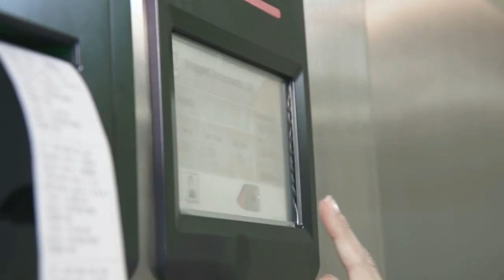सब अस्पताल चोर हैं - A Satirical and Educational Video About Indian Healthcare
Indian Healthcare has been maligned in the last few years as being too expensive. The other countries are gushing about low cost healthcare in India while Indian people are shouting from the rooftops about how expensive the healthcare in India is. So what is the reality. Watch all the episodes of this series call - सब अस्पताल चोर हैं
Give your comments and suggestions about this so that we can incorporate your questions in the coming episodes.
Credit for invideo inputs to Tuttnauer - makers of best CSSD systems in the world